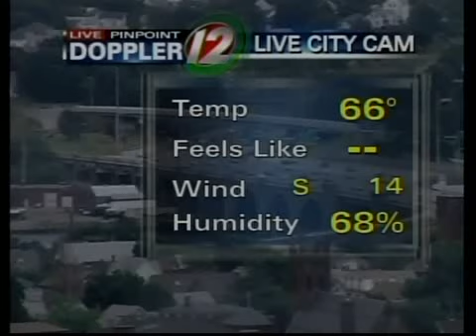Today's first forecast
Meteorologist Michelle Muscatello has today's future forecast.